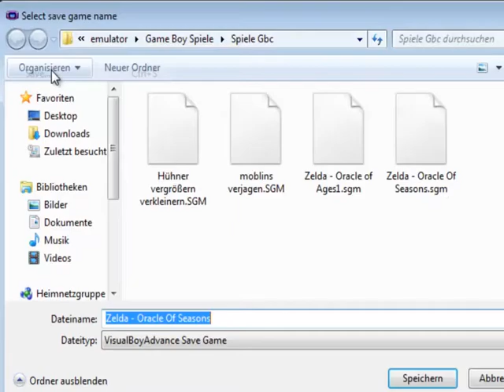Let´s Play Zelda the Oracle of Season german #44 Wahhh dieser Gegner